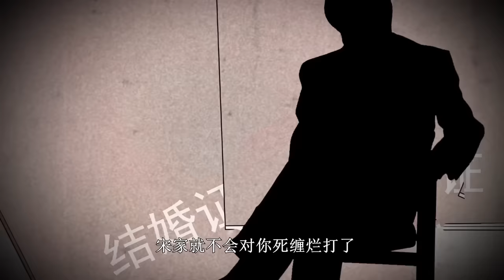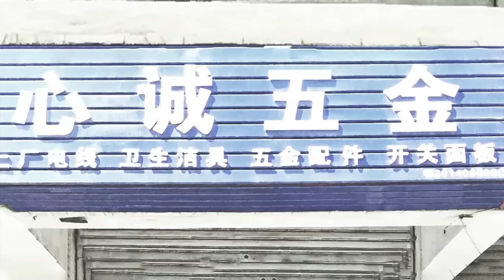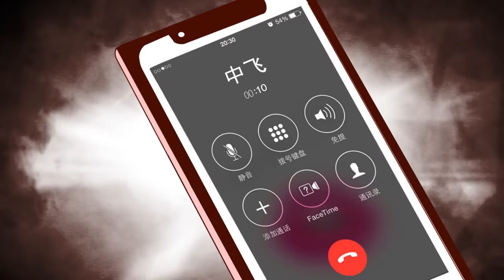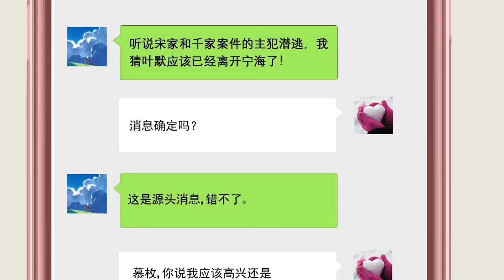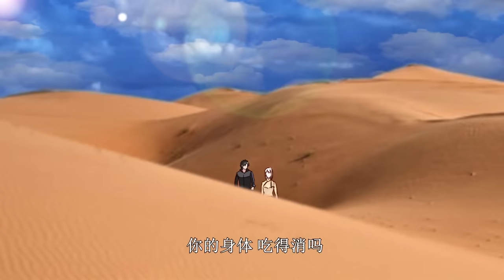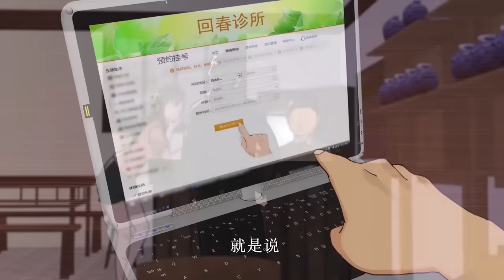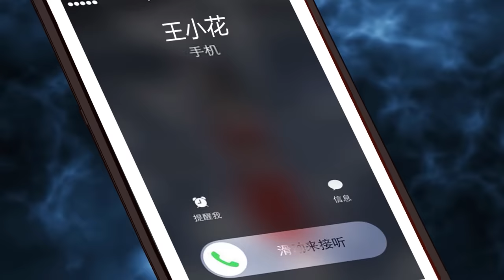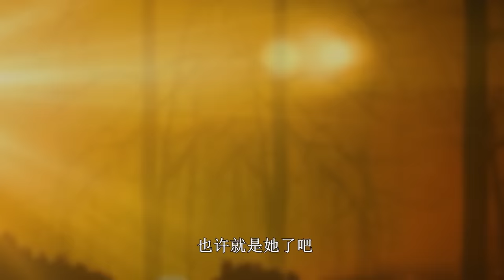【完整合集】《最強棄少/Outcast Master》穿越少年修真成神，狂开金手指虐遍古武门派！第一季第01-80集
【故事簡介】
葉默和洛影原本是洛月大陸神藥門的一對師徒，後被敵對勢力滅門，二人雙雙重生到了另一個世界的現代都市。葉默成爲了夏國豪門葉家的棄少，被逐出家門後受儘白眼。但他並沒有放棄自己，反而在修爲儘失後髮憤圖強，通過努力提昇自身實力，在成長的過程中不斷懲姦除噁，維護正義，結識了許多誌同道合之人，最終成功與洛影團聚。
【Story Introduction】
Ye Mo and Luo Ying were originally a pair of master and disciple of Divine Medicine Sect in Luo Yue Continent, then they were exterminated by a rival force, and both of them were reborn to the modern city in another world. Ye Mo became an outcast of the magnificent Ye family of the Xia Kingdom, and suffered a lot of white eyes after being expelled from the family. But he did not give up on himself, instead, after losing his cultivation, he worked hard to improve his strength. He continued to punish evil and defend justice in the process of growth, and met many like-minded people, and finally succeeded in reuniting with Luo Ying.